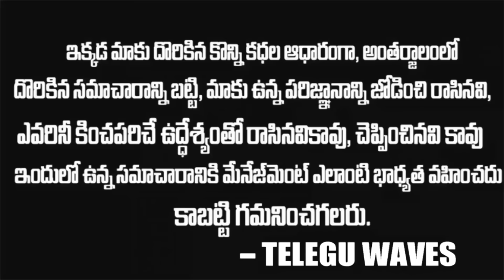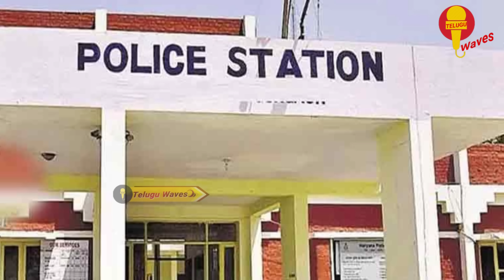చేతిలో గన్ లేదు...అయినా సరే?నిజాయితీగ డ్యూటీ చేసినందుకు SRనగర్ సిగ్నలో కాల్చిచంపార?UMESHCHANDRA IPS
WATCH :చేతిలో గన్ లేదు...అయినా సరే?నిజాయితీగ డ్యూటీ చేసినందుకు SRనగర్ సిగ్నలో కాల్చిచంపార?UMESHCHANDRA IPS